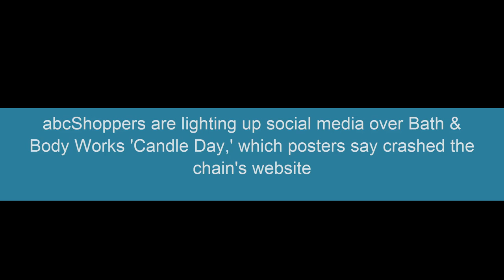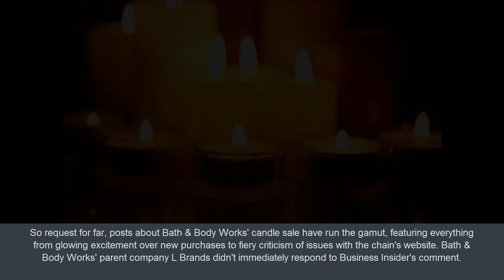social media over Bath & Body Works 'Candle Day,' which posters say crashed the chain's website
Áine Cain 5 hours ago
bath and body works candle shopperbath and body works candle shopper
Some commenters took the time to remind shoppers to be kind to Bath & Body Works. employees. Barbara Haddock Taylor/Baltimore Sun/Tribune News Service via Getty Images
Bath & Body Works' annual Candle Day sale lit up Twitter on Saturday.
Some triumphant posters showed off their fragrant purchases on social media.
Others brought up issues with the bath chain's website or expressed disbelief at shoppers waking up early for the sale.
Visit Business Insider's homepage for more stories.
Bath & Body Works shoppers took to the web to shine a light on the chain's annual Candle Day sale.